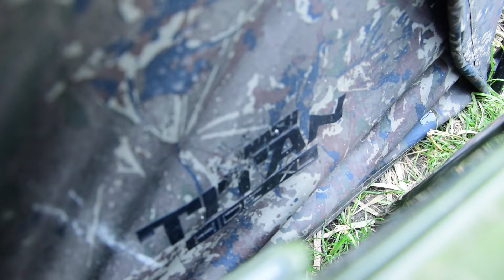NOCNE KARPIE - Najbardziej pechowa zasiadka życia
Jadąc na ryby nie można się doczekać posłania zestawów do wody. Niestety nic nie wskazywało na pechowy dzień jaki mi towarzyszył pierwszej doby zasiadki. Złamany nowy podbierak, upadek do wody i kosztowna utrata sprzętu oraz wielu danych z karty pamięci, powaliła na kolana i zniszczyła chęć bycia nad wodą. Poddawać się nie wolno i pomimo wielu nerwów postanowiłem nie odpuszczać, Zapraszam na film :)

Drogi widzu. Dziękuję, że oglądasz moje filmy! Jeśli podoba Ci się to co tworzę, zachęcam do SUBSKRYBCJI mojego kanału oraz zostawienia łapki w górę :) Wędkarstwo to piękna pasja dzięki której nie tylko możemy łowić ryby, ale przebywać w otoczeniu wspaniałych osób, oraz podziwiać piękno otaczającej nas przyrody. Kanał powstał z myślą o tworzeniu filmów bez zbędnej "napinki" oraz gotowych scenariuszy, w celu uwiecznienia radosnych chwil i wspomnień, które dostarcza wędkarstwo. Pozdrawiam serdecznie.

▸FB: Morf Fishing (Znajdź profil i grupę na FB)